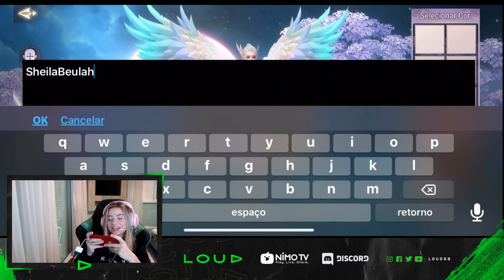NOVO PET? CONSEGUI DOMAR UM CAVALO!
Junte-se a mim nesse novo mapa!
A LOUD está dando presentes especiais no jogo com o código LOUDONLY
Use o emulador para ter a experiência completa do Perfect World Mobile se não tiver armazenamento no seu aparelho celular.